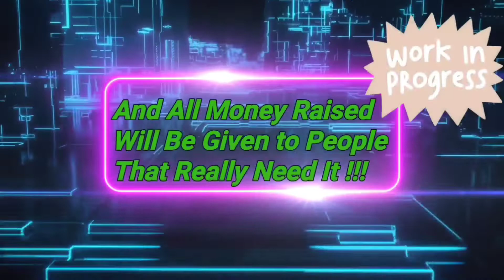Hell Razor MoonShine Bandits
Country Rap